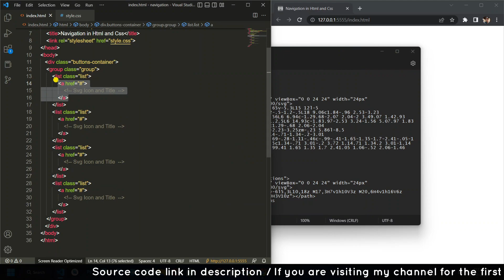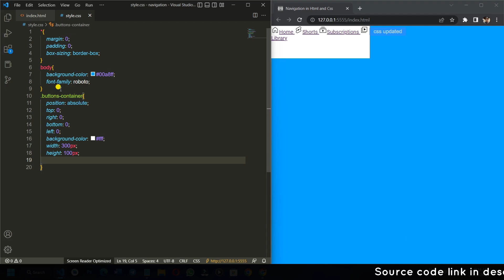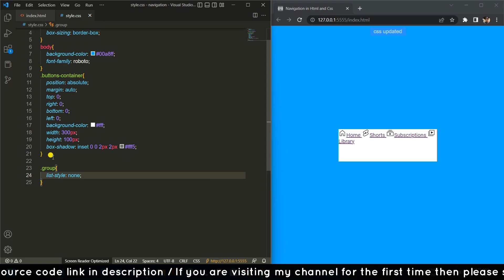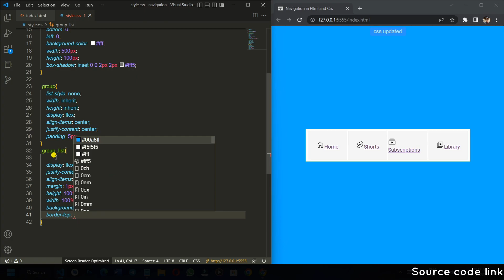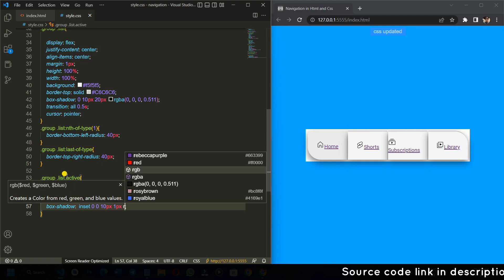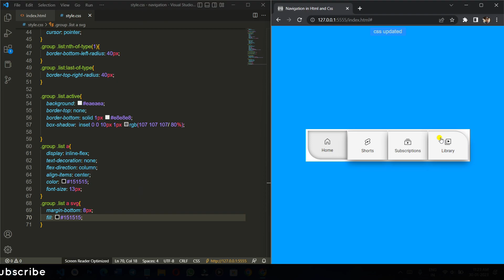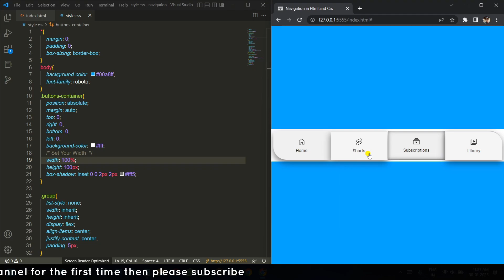How create menu button using html css & javascript | Menu Buttons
00:00 Overview & Features
00:34 Writing the HTML
01:10 Writing the CSS
05:12 Writing the JavaScript

Please *like* and *1 comment* this video.

*Thanks..*